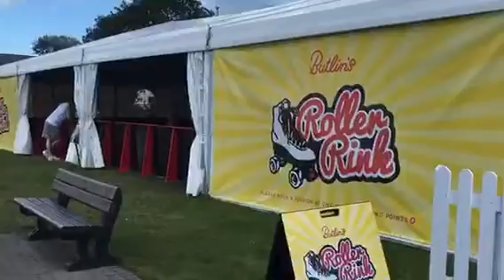Making the most of a day off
Last day off for the month in Mablethorpe, so we are making the most of it.
Went to see friends at Butlins, had a walk around and watched their show.
After that we went to visit family at Wonder circus, seen a few mini horses & watched the show there.
Gary had his little furbaby delivered & she's called Bella. She's so nervous about moving into her new home at the circus, all the strange noises and people. She's slowly getting used to it but she's never been outta the house or garden, so it's a lot for the little one to take in. Tigerlillys been good with her to try make her abit more confident, there's been a few growls and woofs between the two of them but they won't stop wagging, so it's all good!
They're loving the beach that's less than a minute away from us, so they go for lots of walkies along there (mainly because we are on a building site and the grounds a joke)